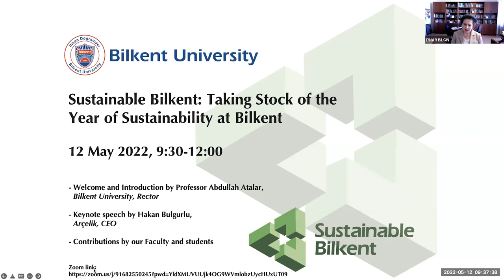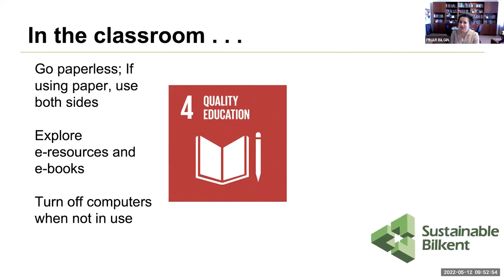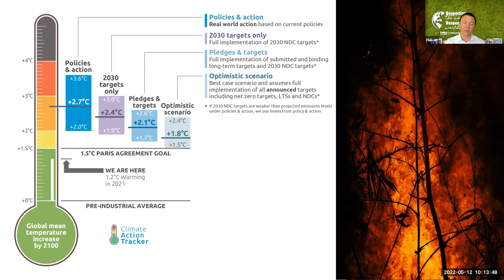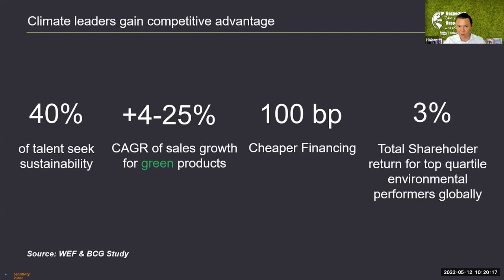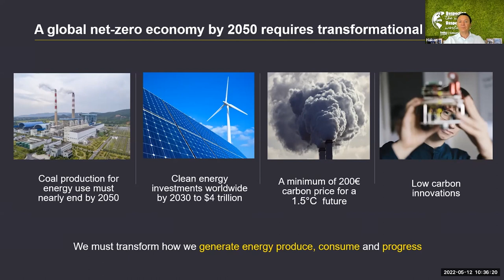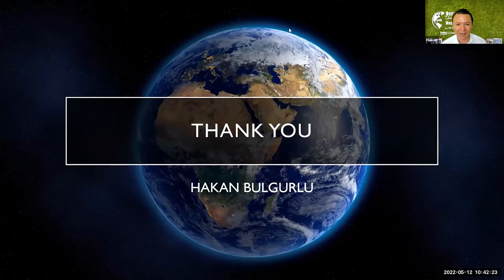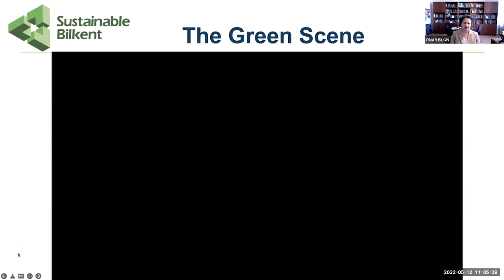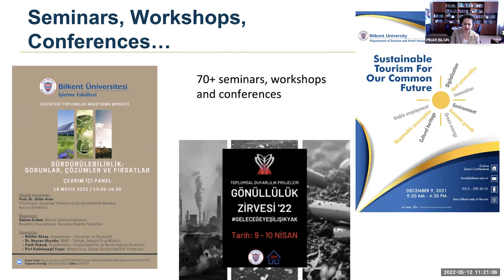Sustainable Bilkent: Taking Stock of the Year of Sustainability at Bilkent